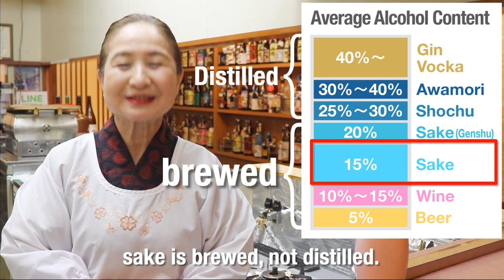【Sake Cocktails】 Simple and Tasty Sake Cocktail Recipe | How to Drink Sake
How to drink sake? How to enjoy sake?
This channel is all about the many charms of Japanese sake,
and making it more approachable for an international audience.

It works to promote the appeal and enjoyment of sake.

0:00 Intro (Do you know Sake Cocktail?)
1:00 What's Sake Cocktail?
1:44 Sake Cocktail Recipe 1 / SAMURAI ROCK
2:13 Sake Cocktail Recipe 2 / RED SUN
2:53 Sake Cocktail Recipe 3 / Sangria-style
3:56 In closing...

Hello!
This channel is all about the joy and taste of sake, and was started with the hope of teaching people across the world more about the fascinating world of sake.
We're looking forward to meeting and making more sake fans!

Sake is an alcohol that can be enjoyed with meals (like wine), and it goes well not only with Japanese food, but with food from all over the world!

We hope you'll take an interest in sake and try it for yourself!

★About OKAMI

After working for a major automobile company and a foreign-owned company, she became the third generation proprietress of a family restaurant established by her grandmother over 70 years ago.

In her previous job, she was in charge of promoting imported foods from overseas, planning events to improve brand image, participating in exhibitions, and conducting market research.

At the cozy restaurant she now runs, she serves more than 10 kinds of sake every day.
She also promotes the appeal of sake by holding regular events where she invites a master brewer to her restaurant to share deeper knowledge and enjoyment of sake with her customers.
She is actively involved with promoting the joy of sake across Japan and the world.